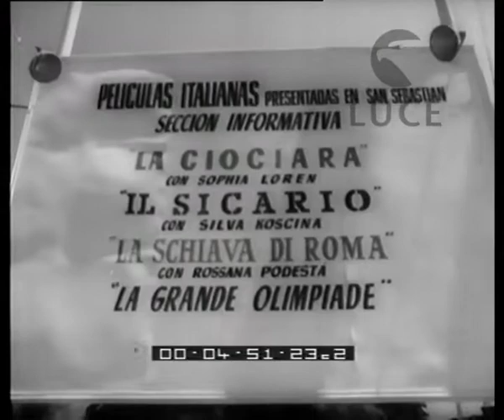Cinema di rigore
"Spagna - Festival di San Sebastiano"
   Descrizione sequenze:la spiaggia di San Sebastiano, molte persone in spiaggia ; l'ingresso del festival ; alcuni manifesti pubblicitari dei film in concorso ; l'arrivo di Dolores Del Rio ; un antico palazzo che ospita il festival ; gli attori salgono le scale del palazzo passando sotto a un arco di spade ;